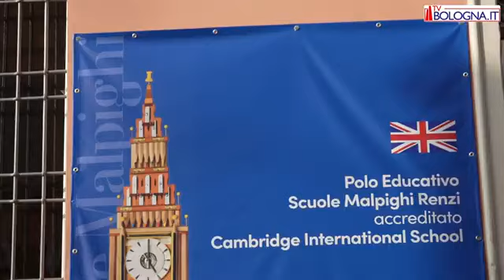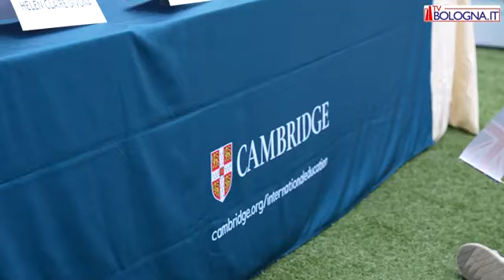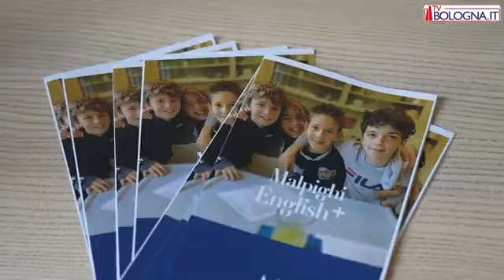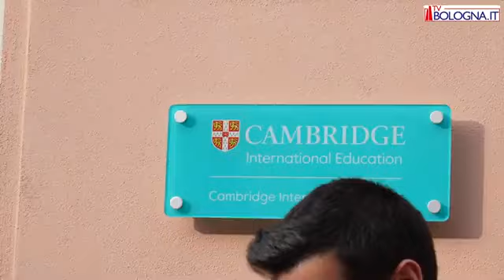Il Polo Educativo Malpighi Cento diventa Cambridge International School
Le Scuole Malpighi Cento primo Polo Educativo accreditato come Cambridge International School in Emilia.